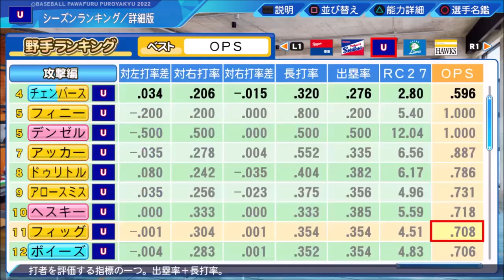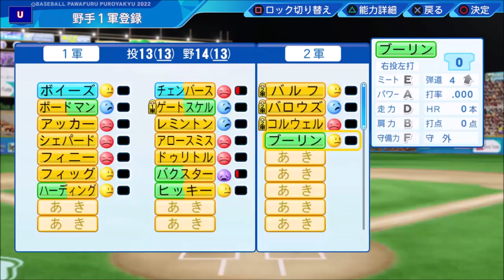#10 アメリカ出身のみでペナントを制す パワプロ2022 実況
補強はアメリカ出身選手のみという縛りで日本一を目指します

縛り
・補強はアメリカ出身選手のみ